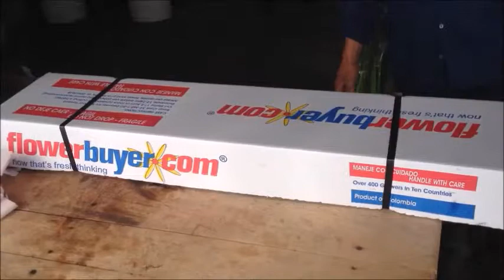Flowerbuyer.com - Grower 682